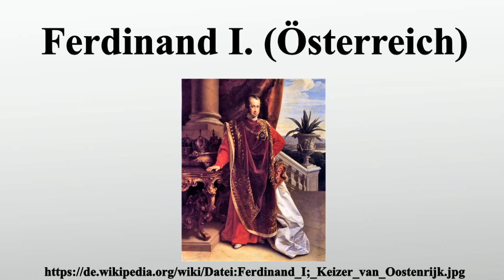Ferdinand I. (Österreich)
Vielen Dank für Ihre Unterstützung:

Ferdinand I.Karl Leopold Joseph Franz Marcellin, genannt: der Gütige, tschechisch: Ferdinand Dobrotivý, war von 1835 bis 1848 Kaiser von Österreich und König von Böhmen und als Ferdinand V.seit 1830 auch König von Ungarn und Kroatien.Er war der zweite der vier österreichischen Kaiser aus dem Hause Habsburg-Lothringen.

Bild-Copyright-Informationen
Urheber Info: Leopold Kupelwieser (1796–1862) Alternative Namen Damian Klex Beschreibung österreichischer Porträtmaler Geburts-/Todesdatum 17. Oktober 1796 17. November 1862 Normdaten VIAF: 7652034 ISNI: 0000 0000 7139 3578 ULAN: 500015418 GND: 11872553X LCCN: n85091129 WorldCat